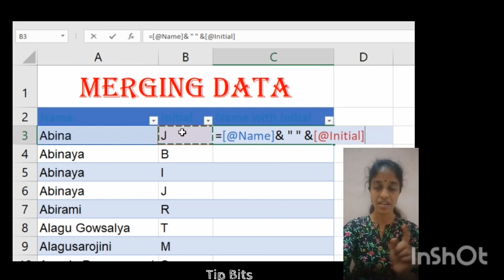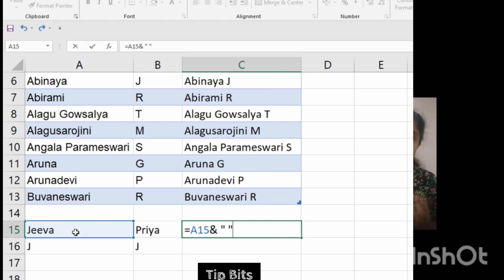How to merge data in MS Excel?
use the simple formula to Merge 2column data in a cell..